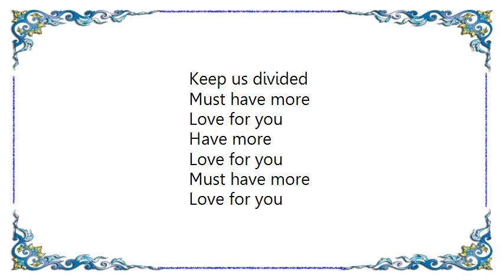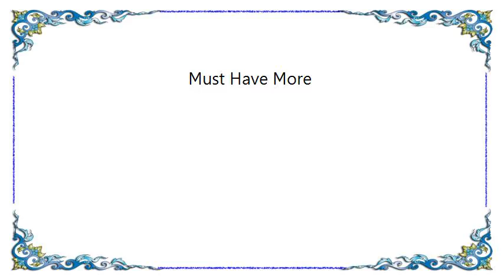L7 - Must Have More Lyrics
[Lyrics L7 - Must Have More]
Her mouth is calling you
His hands are empty
My brain is drying out
It was so hungry

My eyes are cold and cracked
She cried a river
He pulls his hair right out
Tries to forgive her

It's in the atmosphere
You cannot hide it
So many long sharp tongues
Keep us divided

Must have more
Love for you
Have more
Love for you
Must have more